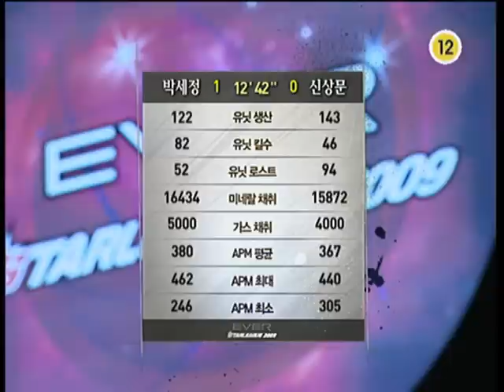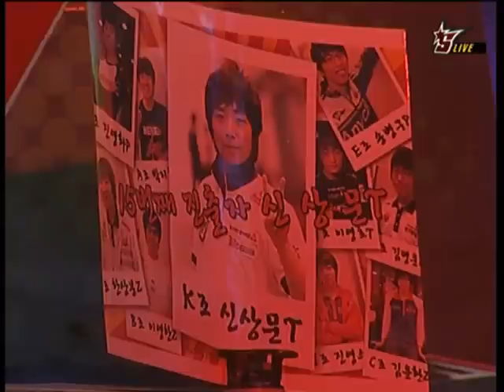EVER 2009 OSL Pure vs Leta 2009-11-04 @ El Niño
Map: El Niño

Pure (Protoss)
- Name: 박세정 (Park Sae Jung)

 vs

Leta (Terran)
- Name: 신상문 (Shin Sang Moon)
- Team: hite SPARKYZ

League: 2009 EVER OnGameNet Starleague

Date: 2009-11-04